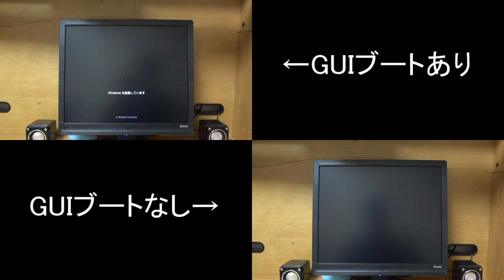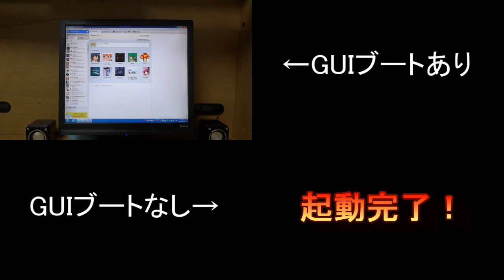Windows7 GUIブート あり・なし 起動時間比較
Windows Vistaでは、GUIブートをなしに設定すると起動時間がかなり短縮されたようですが、Windows7では30秒ほどしか速くなりませんでした(笑)

パソコン Acer Aspire 5742
CPU intel Corei5 480M
OS Windows7 Home Premium
ディスプレイ iiyama ProLite E1706S